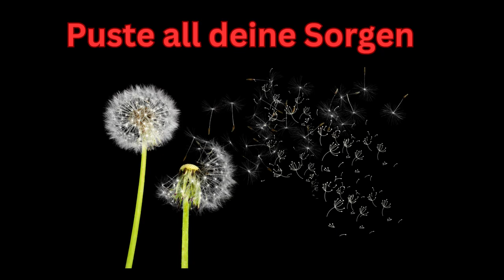Guten Morgen herzliche Grüße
Ich sende euch einen Gruß zum Start in den Tag, hab eine schöne Zeit